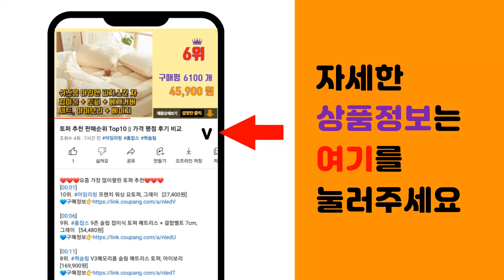숄더백 추천 판매순위 Top10 || 가격 평점 후기 비교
❤️❤️❤️요즘 가장 많이팔린 숄더백 추천❤️❤️❤️

[00:01]
10위. 루루백 발렌티아 여성 토트 크로스 숄더백 + 기프트 랜덤 발송 [25,900원]

[00:06]
9위. 맥끌라니 아티크 여성용 숄더백 [33,900원]

[00:11]
8위. 맥끌라니 여성용 916카밀 토트앤 숄더백 [45,810원]

[00:16]
7위. 맥끌라니 벨라2 숄더백 [48,360원]

[00:21]
6위. 세인트스코트 테일러 바게트 숄더백 [61,040원]

[00:26]
5위. 맥끌라니 967아벨로 토트앤 숄더백 [53,900원]

[00:31]
4위. 로건로즈 대용량 가죽 숄더 쇼퍼백 + 빅 파우치 [22,280원]

[00:36]
3위. 루루백 여성용 여의도 가벼운 숄더 쇼퍼백 [18,330원]

[00:41]
2위. 미리미터 대용량 데일리 무지 숄더백 노트북 수납 토트백 쇼퍼백 [19,900원]

[00:46]
1위. ANYOU 여성숄더백 여자 가죽가방 크로스백 핸드백 토트백 [23,890원]